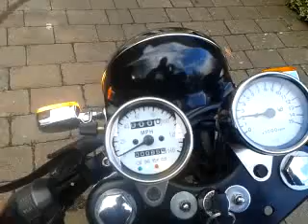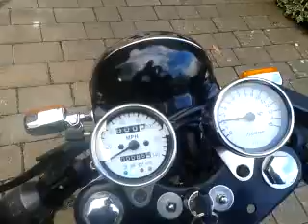Honda Superdream cb400n cafe racer start up and walk around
Honda CB400n start up and walk around. Honda CB400N cafe racer with CB550K2 fuel tank, clip-ons, re-jetted carbs, electrics in hump of seat, megaton exhausts with standard collector box.